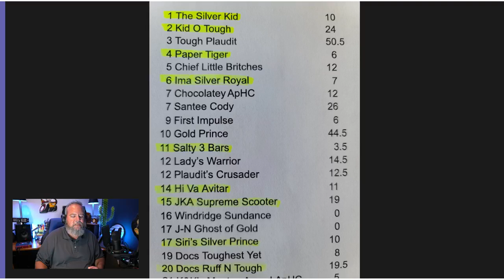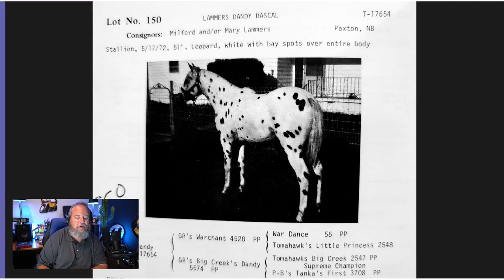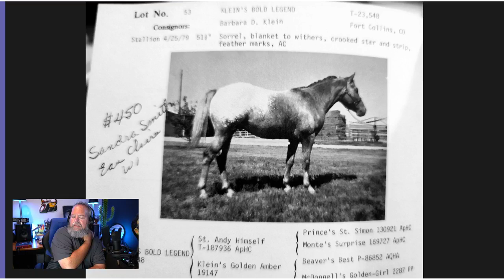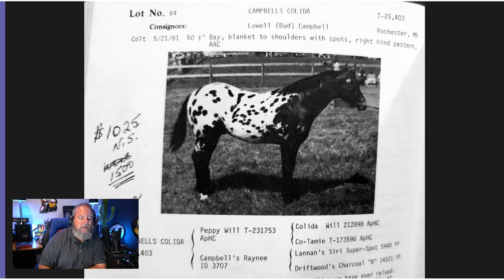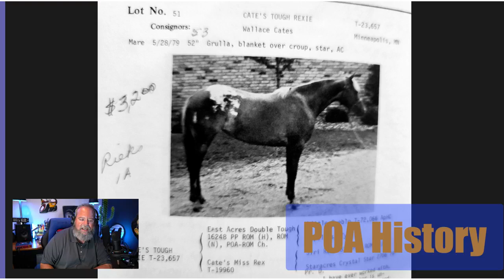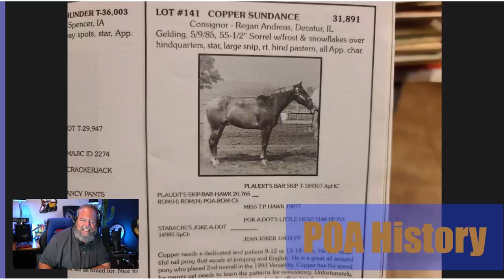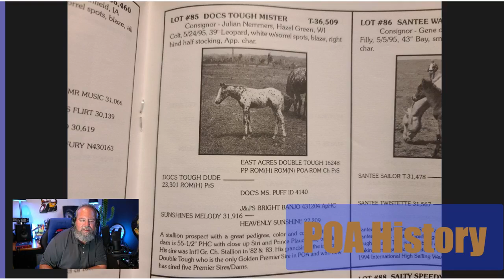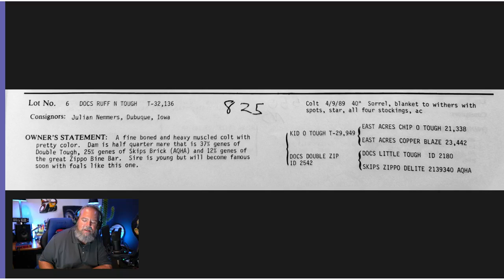Episode 20 POA Sale